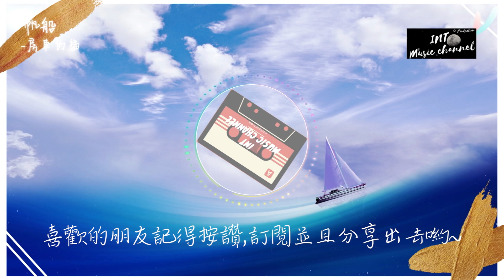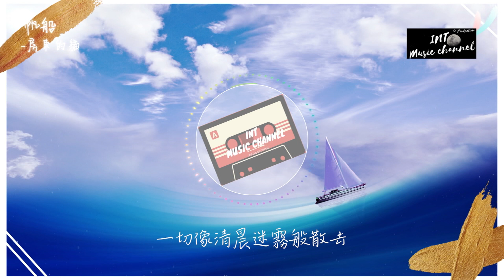房東的貓 - 帆船 (我是唱作人)♪『一切像清晨迷霧般散去』【動態歌詞Lyrics】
房東的貓 - 帆船 (我是唱作人)
● ─── 04:31 ⇆ ◁ ㅤㅤ❚❚ ㅤㅤ▷ ↻
作曲 : 少年佩
作詞 : 少年佩

這是艘
破舊的帆船
隨波逐流
搖搖晃晃
我們去
很遠的地方
確保那地方
看不到盡頭

這是個
浪漫的開始
水光閃爍
黯然褪色
風不經意
我也不經意
一切像清晨迷霧般散去

太陽
剛剛升起
或是剛剛才落下
對於我
一切 都來得及

這是個
浪漫的開始
水光閃爍
黯然褪色
風不經意
我也不經意

太陽
剛剛升起
或是剛剛才落下
對於我
一切 都來得及
太陽
剛剛升起
或是剛剛才落下
對於我
一切 都來得及